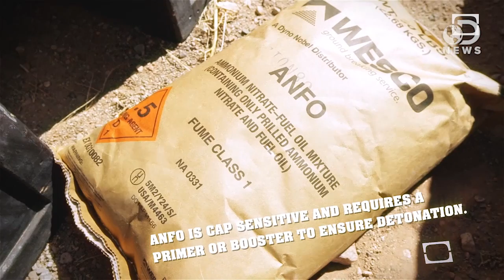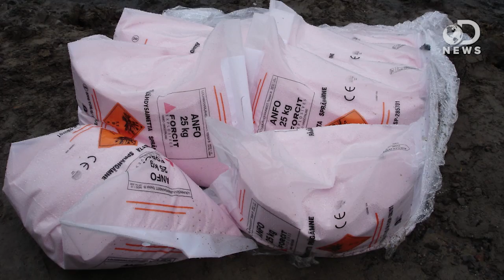The Science Behind Blowing Stuff Up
Did you know the founder of the Nobel Peace Prize also invented dynamite? Trace discusses this and other fun facts about explosives with Tory Belleci, Mythbusters alum and host of a new show on TestTube.com called Blow It Up!

 What is dynamite and how does it work?
"Dynamite is one example of a chemical explosive. An explosive is anything that, once ignited, burns extremely rapidly and produces a large amount of hot gas in the process."

"This article is intended to serve as a basic survey of the history of the Nobel Peace Prize during its first 100 years. Since all the 107 Laureates selected from 1901 to 2000 are to be mentioned, the emphasis will be on facts and names."